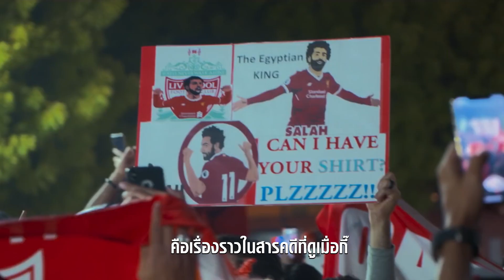รีแอคแฟนหงส์จากรอบสื่อ อินจัดกันทั้งโรง จุดพลังแฟนหงส์ลุกโชนพร้อมฝ่ามรสุม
บอกเล่าปรากฏการณ์ความสำเร็จของสโมสรฟุตบอลลิเวอร์พูล THE END OF THE STORM  คือการเปิดเผยสิ่งที่อยู่เบื้องหลัง การคว้าแชมป์พรีเมียร์ลีกฤดูกาล 2019/20

ในปีที่วงการกีฬาทั่วโลกหยุดชะงัก แฟนๆ ทีมลิเวอร์พูลได้เห็นทีมรักของพวกเขาชูถ้วยแชมป์ลีกครั้งแรกในรอบสามสิบปี สารคดี เรื่องนี้ได้ เจอร์เกน คลอปป์ ผู้จัดการทีม และ เคนนี่ ดัลกลิช ตำนานสโมสรเป็นผู้นำเสนอเรื่องราว ร่วมด้วยการสัมภาษณ์ นักเตะ ชุดใหญ่ของทีม ไม่ว่าจะเป็น จอร์แดน เฮนเดอร์สัน, ซาดิโอ มาเน่, โรเบอร์โต้ เฟอร์มิโน่, เวอร์จิล ฟาน ไดค์ และ อลิสซอน เบ็คเกอร์ ร่วมด้วยแฟนๆผู้คลั่งไคล้จากทั่วโลก  THE END OF THE STORM คือการเฉลิมฉลองให้กับชัยชนะที่เป็นจุด เริ่มต้นการกลับมาอย่างยิ่งใหญ่อีกครั้งของสโมสรลิเวอร์พูล

28 มกราคมนี้ ในโรงภาพยนตร์